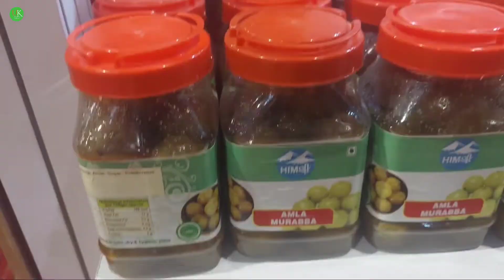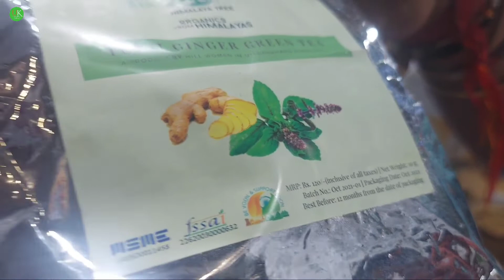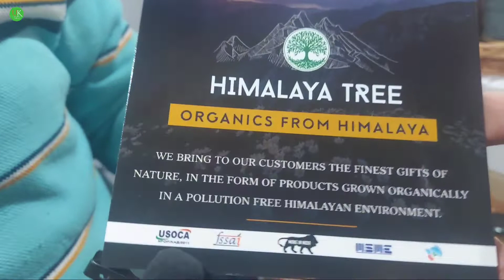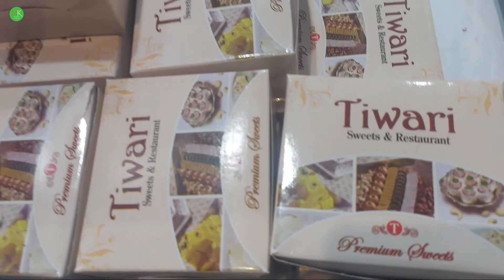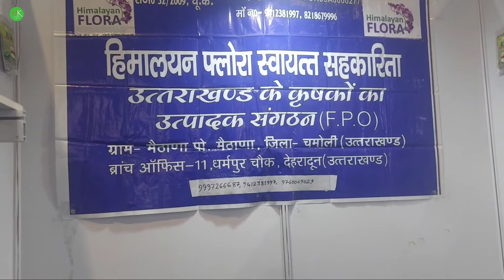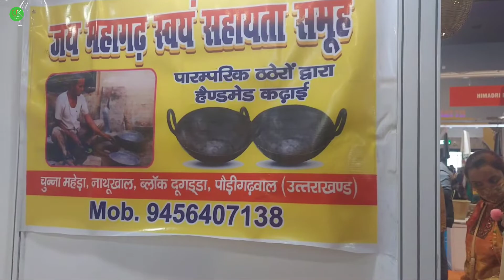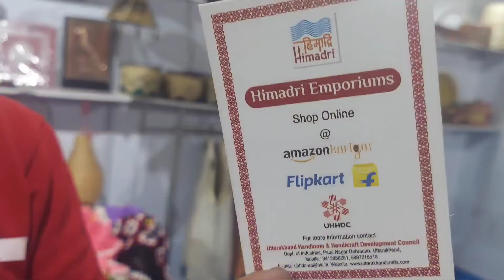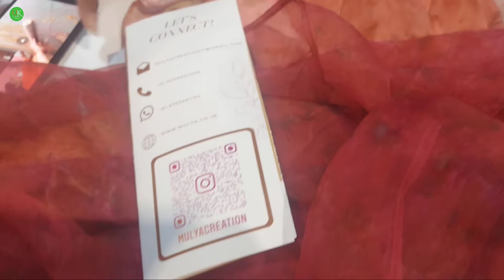क्या आपको पता है Honey कितने प्रकार के होते है || Uttarakhandi Pure Honey ||Pahadi Organic Products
200 से ज्यादा बीमारियों मे काम आने वालींदेवभूमि आयुर्वेदिक दवा ||Uttarakhandi Pure Organic
अन्तर्राष्ट्रीय व्यापार मेला 2021मे उत्तराखंड की क्या क्या प्रोडक्ट लगे हुऐ है देखे|trade fair delhi
सभी तरह की सुध डाले जूस और हर्बल green टी सुध सीधे पहाड़ से बानी हुई सारी खाने पीने के सामान से लेकऱ
..आर्टिफिसल जोलारी तक यहाँ मिलता है यूके उत्तराखंड रैबार यूट्यूब चैनल  की ये दूसरी वीडियो इसक दूसरा भाग देखने के लिए यहाँ निचे 👇click कीजिए

My Contect Number For Parmote 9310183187

Hi
 I Am Govind Rawat Daira Welcome To Our Youtube
Channel

 Dosto Aaj Ki Is  Video Mai Aapko Uttarakhand  Calturel
Aur Sanskriti Ke Bari
 Mai Dekhne ko Mila Dosto Humara En video Madhiyam se
Aaj K Janresan Uttarakhand KI Sanskriti Se Jodana hai;
Umeed Hai Aapko Ye Video Bahut Pasand Aayegi..
Thank You So Much.